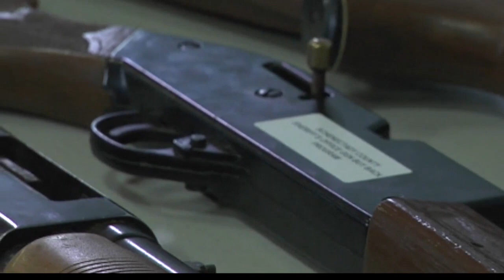Statewide gun buyback events this weekend